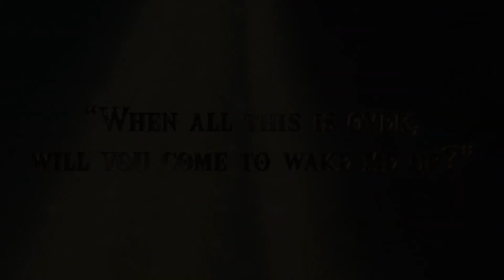The Legend of Zelda: Skyward Sword HD - Official Romance of the Fates Trailer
Watch the latest trailer for The Legend of Zelda: Skyward Sword HD.

Two birds of a feather, torn apart. Soaring hearts await just beneath the surface in The Legend of Zelda: Skyward Sword HD, available now on Nintendo Switch.